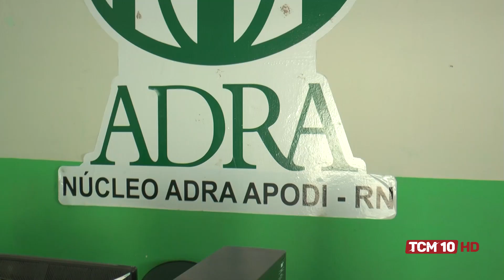Jornal TCM - Adra em Apodi desenvolve vários projetos sociais